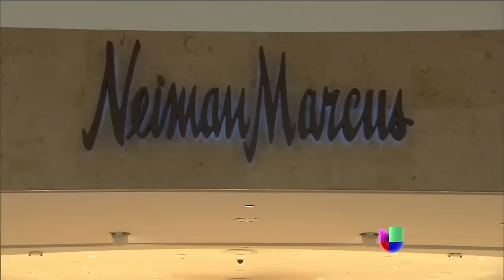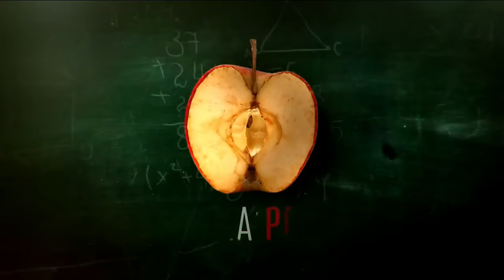La secreta pasión de Elba Esther Gordillo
Le fascinaba lo esotérico, consultaba hechiceros en África y pagaba grandes sumas por rituales.